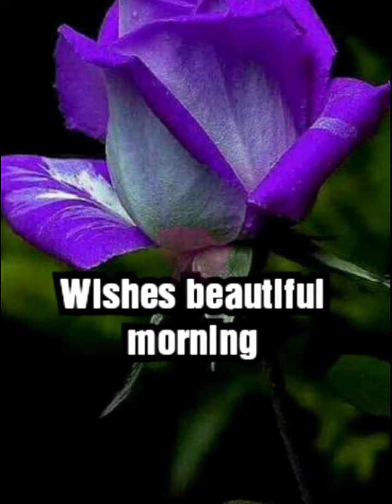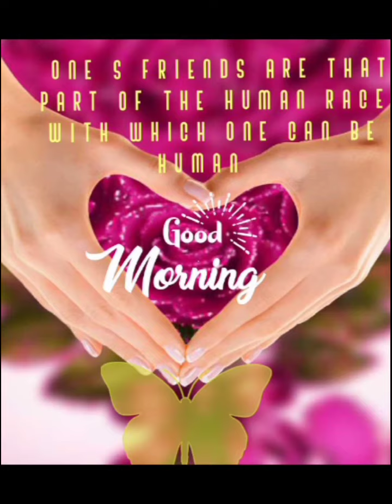🌹Lovely beautiful wishes good morning, musical video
lovely wishes good morning musical @morning status video
@happy morning message
# message of hope positivity
@beautiful video message for success & positivity,
@love yourself
 lovely beautiful message wishes
@love people around you 💞
@Hindi music
Hindi shahyeri
lovely morning
@good morning lovelylovely beautiful morning good morning
@happy morning
@fablous music
@music morning.